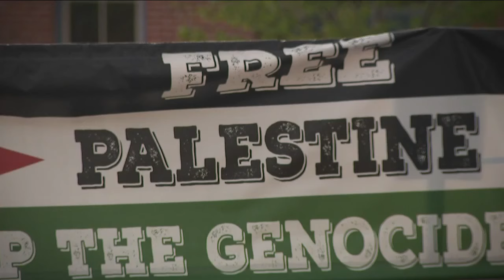Students at Auraria campus arrested as pro-Palestinian protests continue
Dozens of students at Denver's Auraria campus were arrested by police in riot gear Friday as protests against the Israel-Hamas war continued for a second day on the lawn of the college campus.